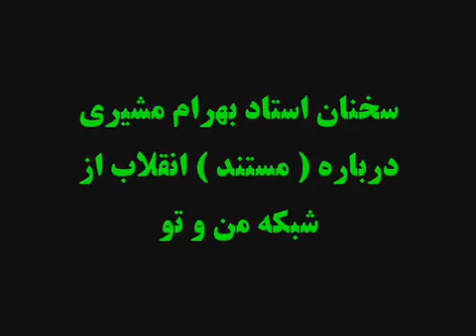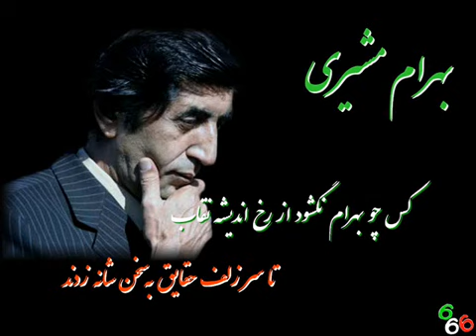IRAN - Bahram Moshiri va Manoto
سخنان بهرام مشیری درباره مستند سازی تلویزیون من و تو